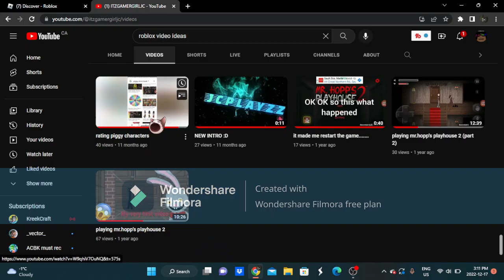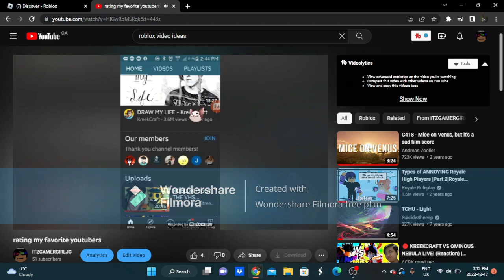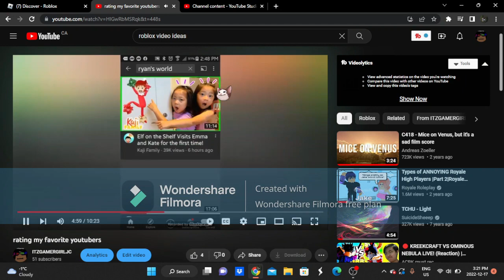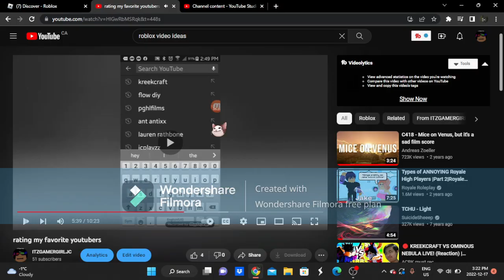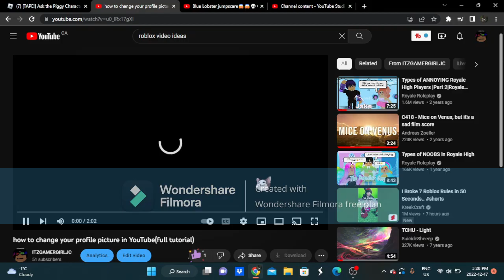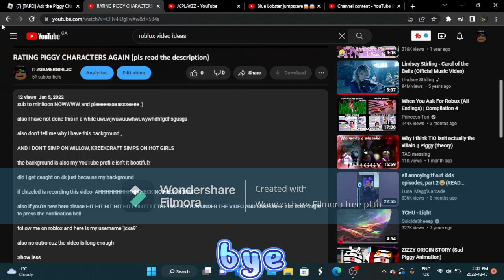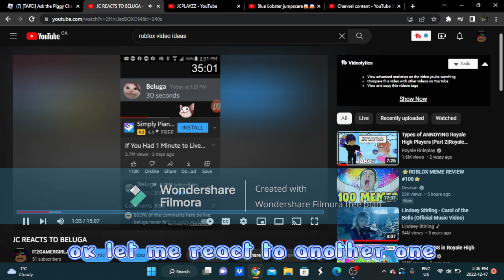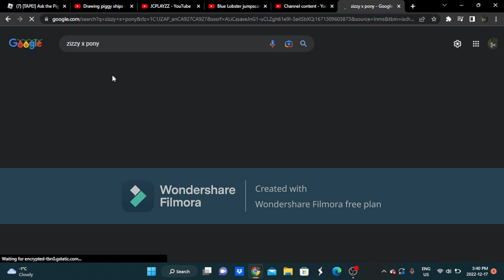Reacting To My Most Cringiest Vids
goofy ahh vids

shoutouts:
nope

HAPPY DECEMBER!
I hope you guys have a merry Christmas and a happy holidays  feel free to subscribe for more and christmas break for 2 weeks now I can post my vids frequently :D

make sure to hit the notification button so you will never miss an upload cya!